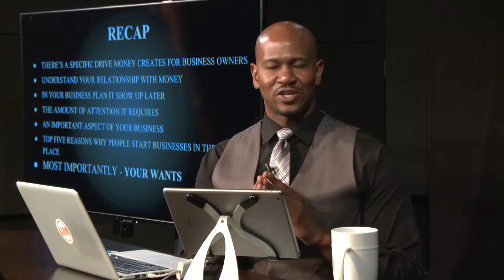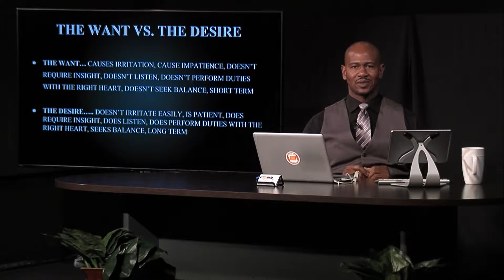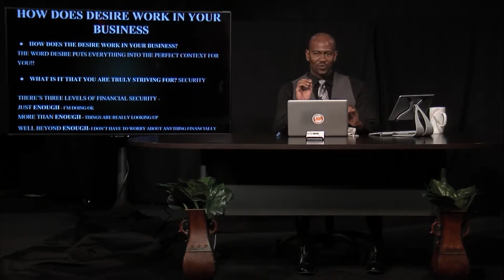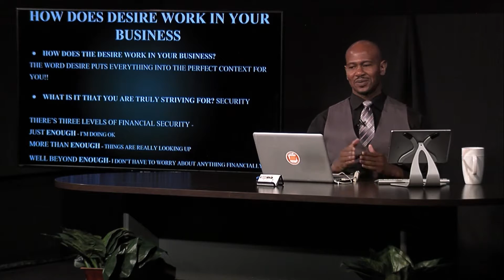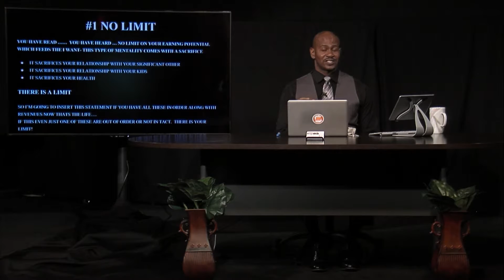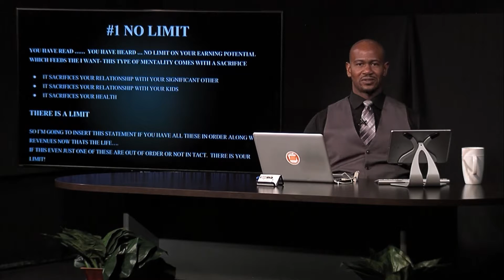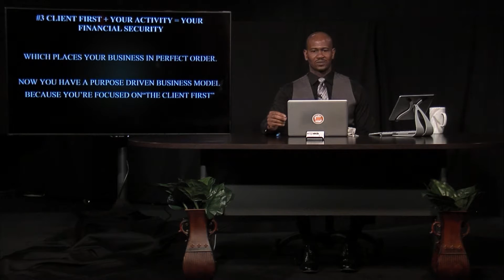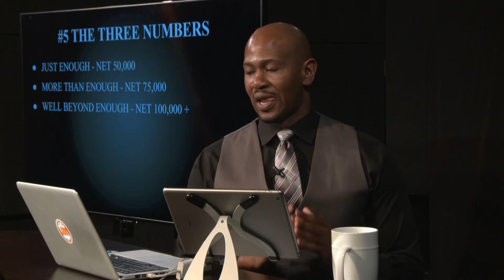Executive Talk - The Annual Revenue Part 2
In this video, Maurice Washington host of Executive Talk, is talking about a mindset regarding the annual revenues of business owners.  Thank you very much.